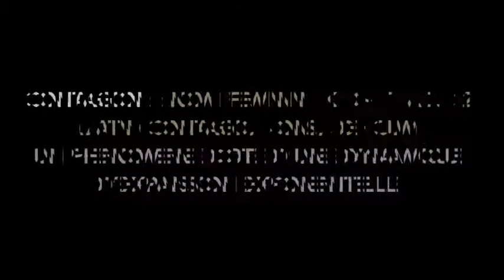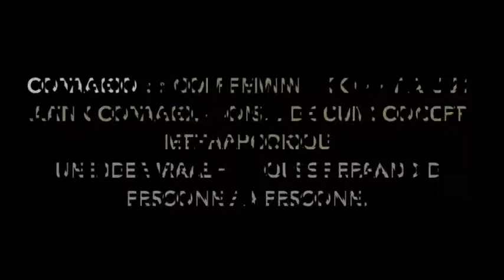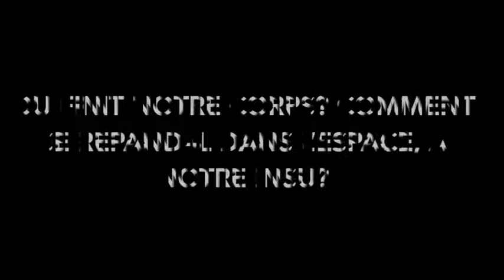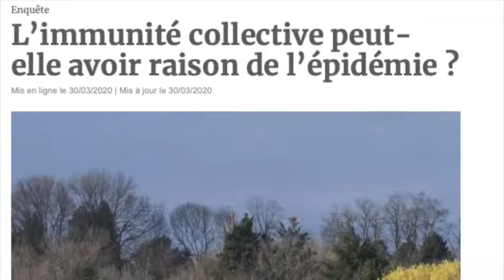Contagion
"Projet inter-établissement LLM/LFIGP, "Penser la pandémie, regards croisés Philo-SES":
Le concept de contagion est un concept métaphorique. Il engage une réflexion sur le rapport à autrui et sur la question des limites de notre propre corps. Rania Goucha, Arthur Caillet et Kilian Costanzo vous ont préparé une réflexion philosophique à ce sujet".